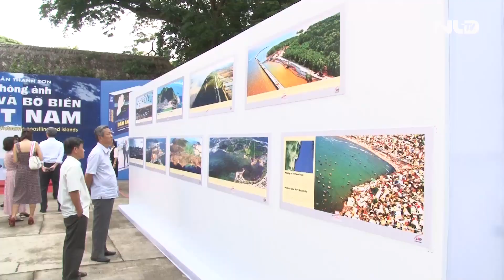Giản Thanh Sơn mang tình yêu biển, đảo Việt Nam gửi vào không ảnh | NLĐTV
Triển lãm ảnh và ra mắt sách “Không ảnh đảo và bờ biển Việt Nam” của nhà báo – nhiếp ảnh gia Giản Thanh Sơn đã diễn ra tại Nhà Văn hóa Thanh niên TP HCM vào sáng nay 4-10. Tham dự có Nguyên Chủ tịch nước Trương Tấn Sang.

* Thực hiện: Mỹ Uyên - Hải Lê